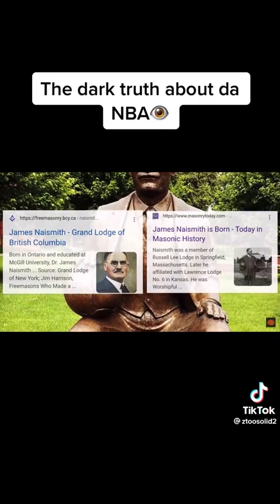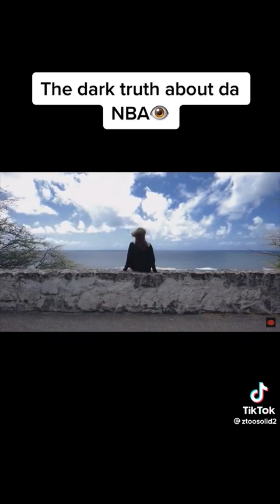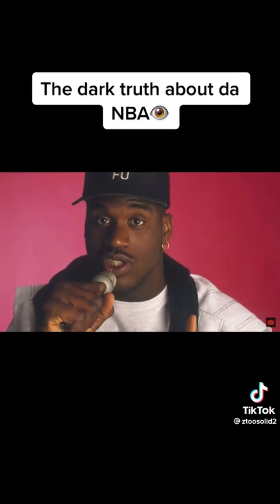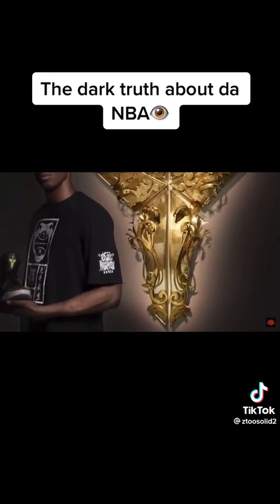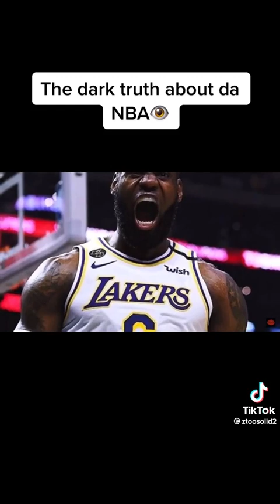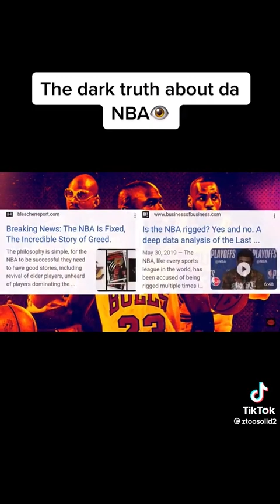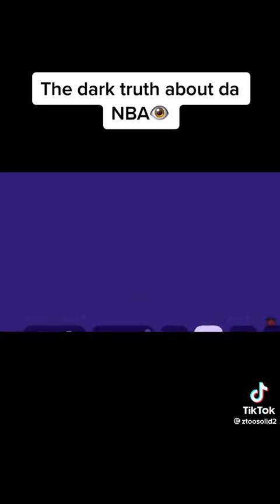The Dark Truth About The NBA 👁️